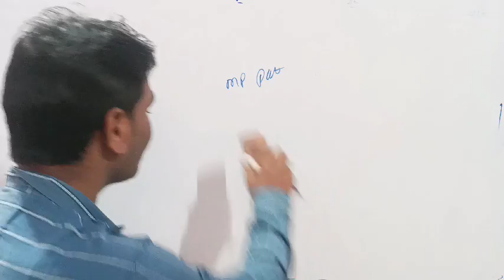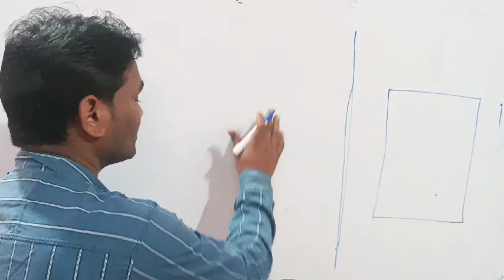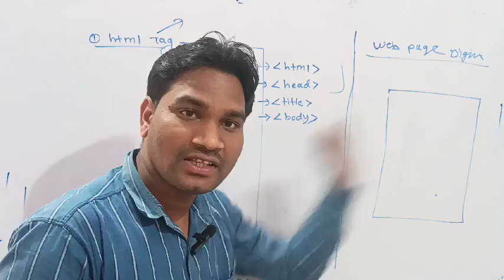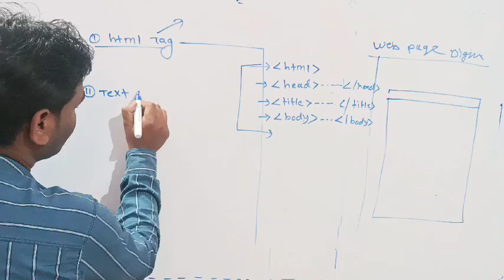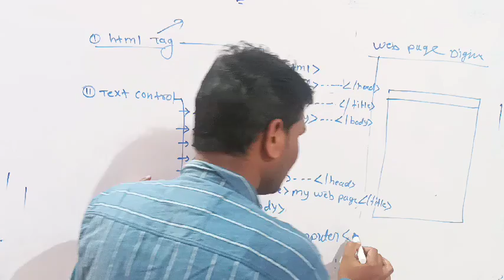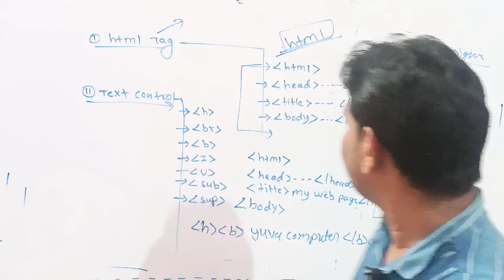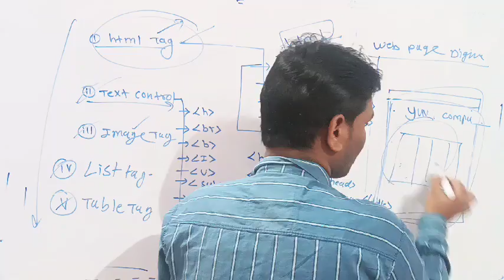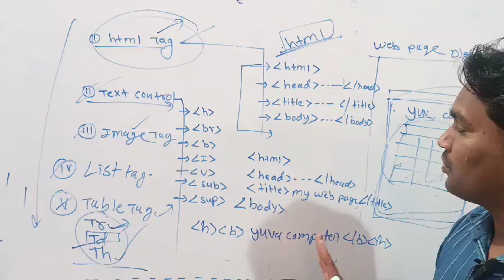Create Web Page || DCA AND PGDCA IN HTML TAGS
html tag
image tag
list tag